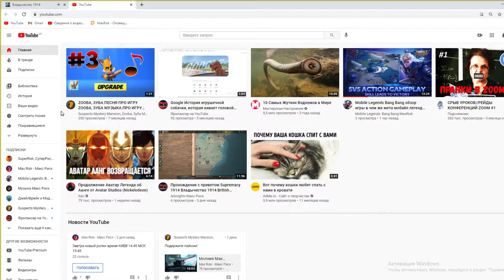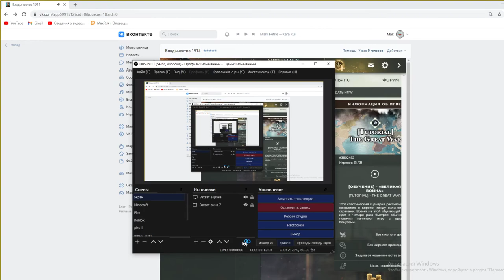Supremacy 1914 война началсь нам конец, новая рубрика часть 9